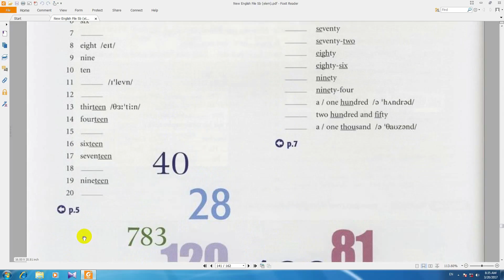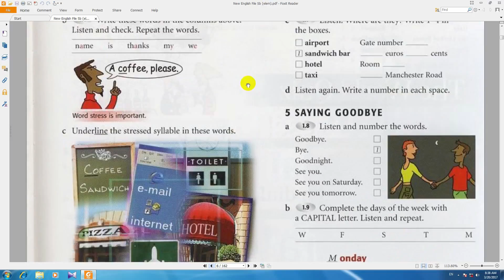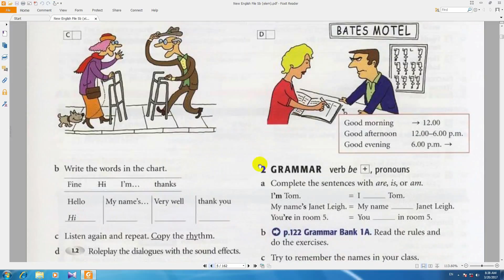آموزش از سیر تا پیاز انگلیسی new english file کتاب دوم درس9